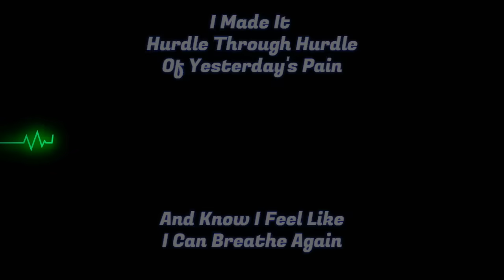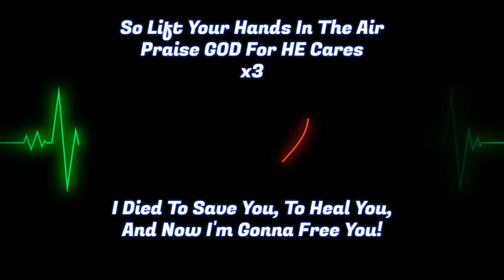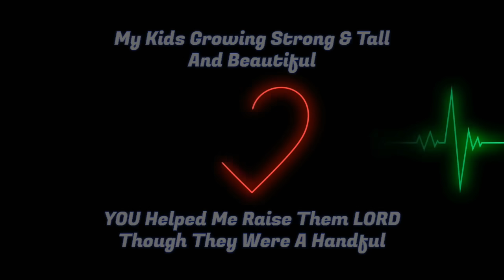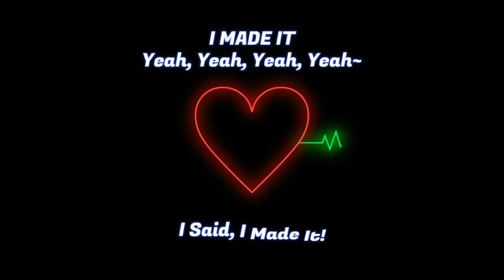I Made It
"Many hardships and perplexing circumstances confront the righteous,
But the LORD rescues him from them all."
-Psalm 34:19 (AMP)

"I Made It" from the CD "I Made It" By Essie Curtis-Rockwell.

Video/Graphic Design By: Sarobi Diamond Rockwell